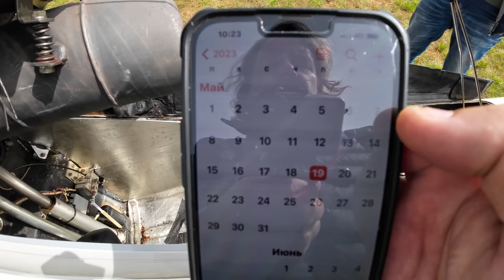Как бюрократия убивает пилотов. Мои шесть отказов двигателя в мире EASA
Двигатель остановился. Тишина на взлете - это очень страшно. Остановка единственного двигателя на взлете - неизбежная посадка и ее нужно успеть выполнить максимально безопасно.
В итоге, хоть и мотор мертв, зато мы и наш планер целы и невредимы!
Эта посадка стоила мне всех моих навыков. Разбор полетов в котором мы разбираем двигатель и анализируем возможные причины отказа.
Всегда  признателен за разумные комментарии, отзывы, советы и конструктивную критику.Ваш небесный гид
Игорь Волков.